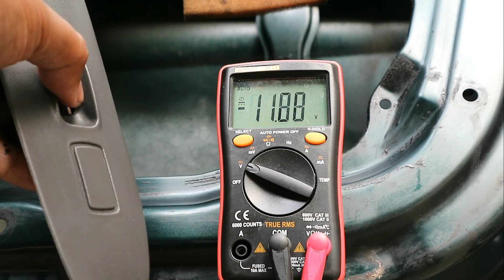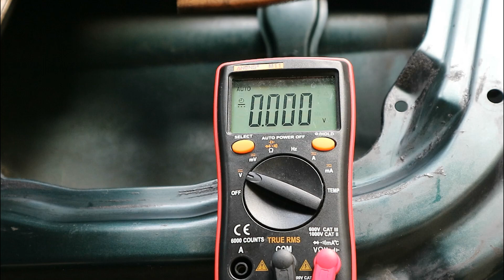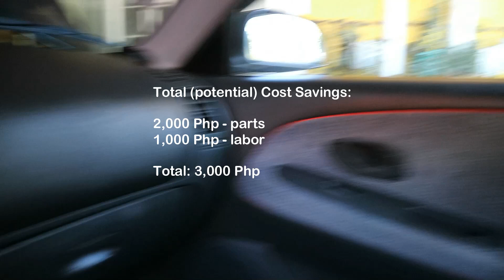DIY Window Motor Repair | 1997 Mitsubishi Lancer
Plano ko na sana bumili ng brand new replacement window regulator, pero naisip ko subukan muna kung kaya ko ba ayusin yung motor